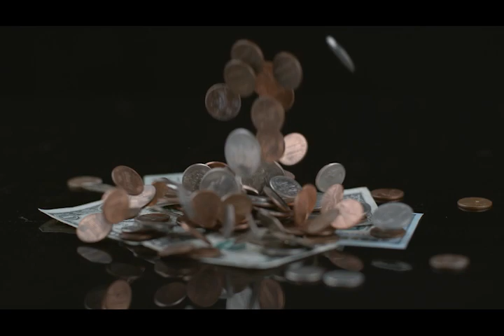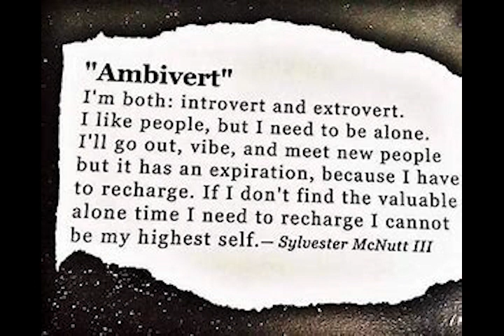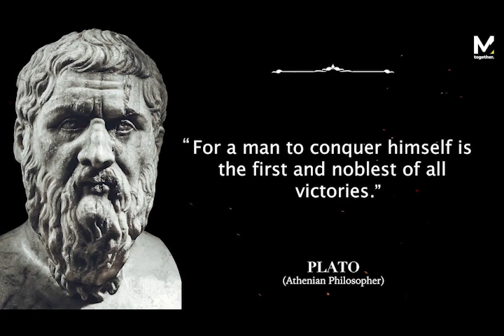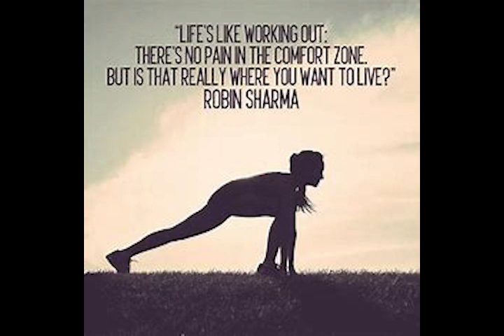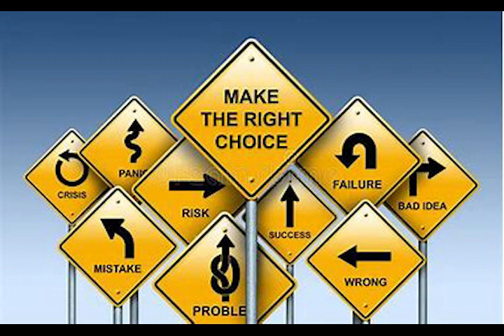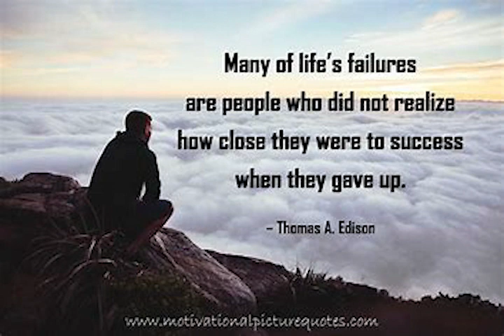Confident vs. Competent, My Thoughts | Self-Improvement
Preview: In this world, both confident and competent are really important to the growing society. Confident and competent bring value to the economy. This means that both confidence and competence are one of the many answers to the discipline of becoming healthier, wealthier, and wiser every day. What makes me come to the conclusion of this? Because humans are capable of doing anything if they put their minds to it. According to the dictionary, being confident is a feeling of self-assurance arising from one’s appreciation of one’s own abilities or qualities. The definition of competence is the ability to do something successfully or efficiently. With these definitions, it’s logical that confidence and competence go well with each other. In fact, confidence and competence will not work that well without each other. When I am confident about trying new things, there is a very high chance of me failing, then guess what, there is also a very high chance for me to quit trying. The reason for this explanation is that being confident in oneself means that I am being controlled by emotion. That emotion is the emotion of hopefulness. The hope of me successfully accomplishing that task, and that task is a mission. The definition of mission is a preestablished and often self-imposed objective or purpose. This is a great definition that engaged me with one term that they used to describe the word ‘mission’. That term is purpose. The definition of purpose is something set up as an object or end to be attained. “Object or end to be attained” that phrase got me thinking. If a person has a purpose, that person will be destined to reach that purpose. It’s like their destiny, or even fate if it comes down to that. If it’s their destiny or fate, what would they think will happen if they take too long or simply fail to complete that purpose? The more hope they felt in the beginning, the more hopeless they will feel in the end when they fail. This is why we need to stack the odds in our favor.